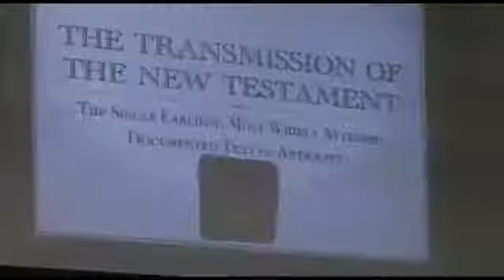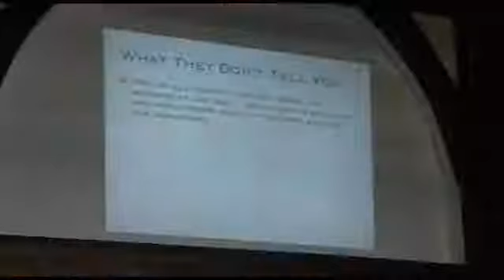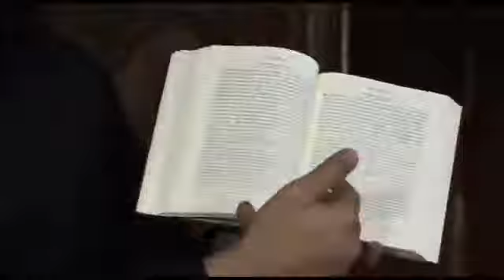*** THE DEBATE !!! ***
is the BIBLE corrupted ??? Adnan Rashid vs James White